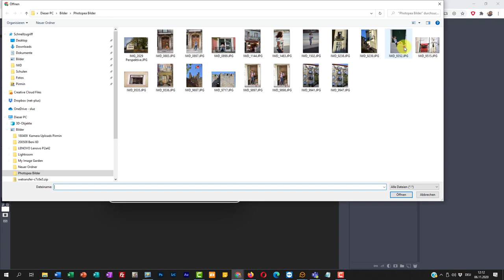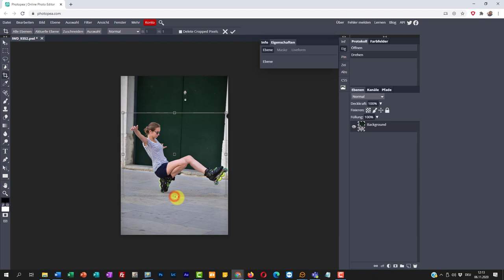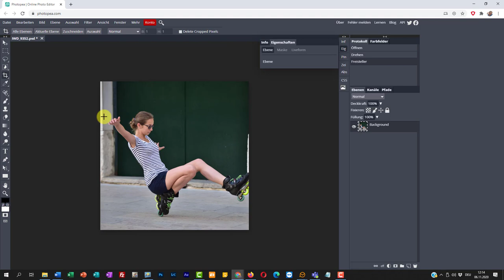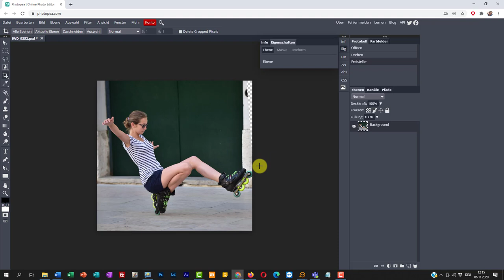Photopea Bild zuschneiden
Mit Photopea ein Bild zuschneiden auch mit gedrehtem Ausschnitt